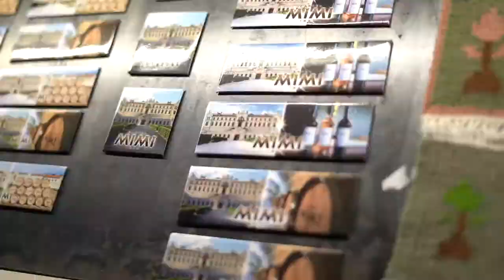In visita a Castel Mimi, spettacolare Vineria moldava. Dr Palmas, un dentista sardo in Moldavia.